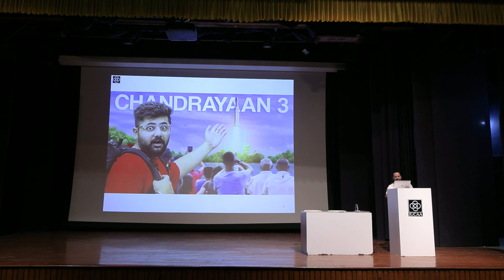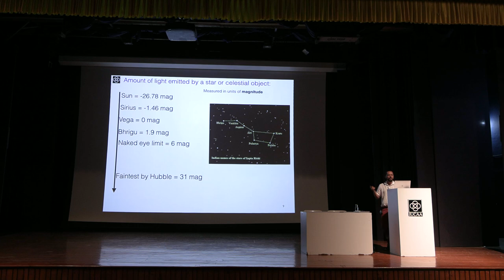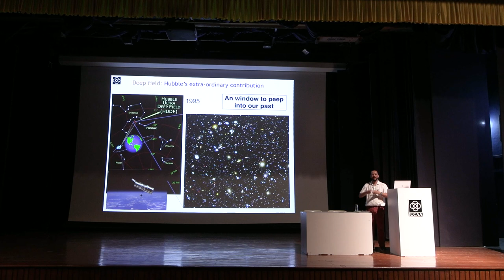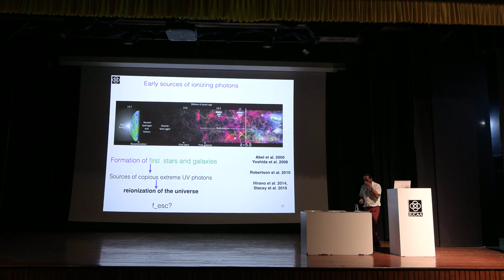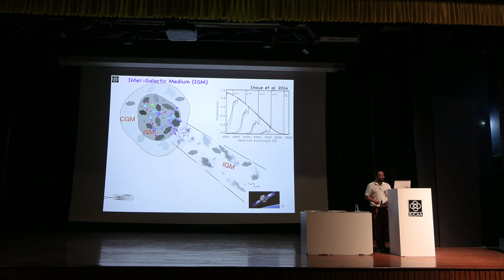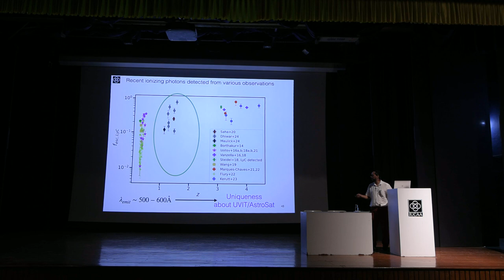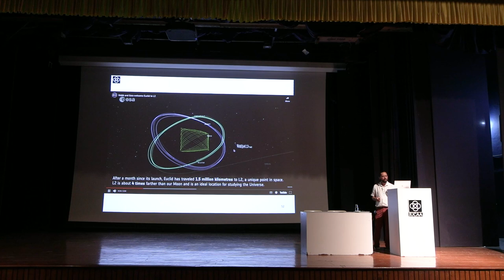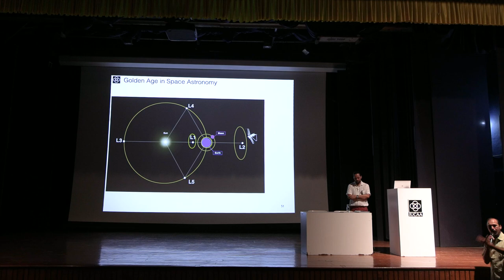Exploring the Cosmic Re-ionization with India’s AstroSat by Prof. Kanak Saha [23 Aug, 2024]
Chandra Public Lecture
[ Part of IUCAA National Space Day  Celebrations ]

Exploring the Cosmic Re-ionization with India’s AstroSat
Talk By. Prof. Kanak Saha

Summary : Soon after the Cosmic Dark Age, our Universe, less than a billion years old, went through a phase transition  - from being made up of neutral matter to having its matter ionized... for the second time! Today, most of the matter between galaxies is ionized. One of the fundamental problems of current observational cosmology is to understand the nature of  the sources that made the re-ionization possible. However, direct evidence to identify them is lacking at present. In this talk, the speaker presents how the Ultra-Violet Imaging Telescope on AstroSat, India’s first space observatory, is helping astronomers to search for such galaxies and possible implication for the understanding of the re-ionization era.

About the event :
On 23 August, 2023, India became the fourth country to land on the moon and the first to reach its southern polar region. To honour this landmark achievement, this date was declared as “National Space Day” to be celebrated every year.
On this day IUCAA also restarts our public lecture series with a new name - “Chandra Public Lectures” - in honour of Subrahmanyan Chandrasekhar, the 1983 Nobel prize winner Indian-American theoretical physicist who made significant contributions to the scientific knowledge about the structure of stars, stellar evolution, and black holes.